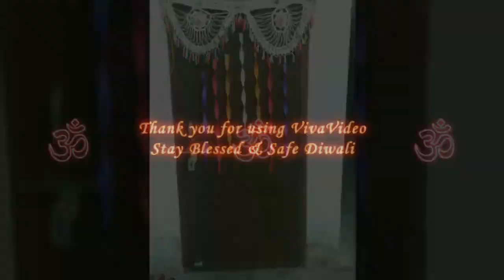After dewali early morning.